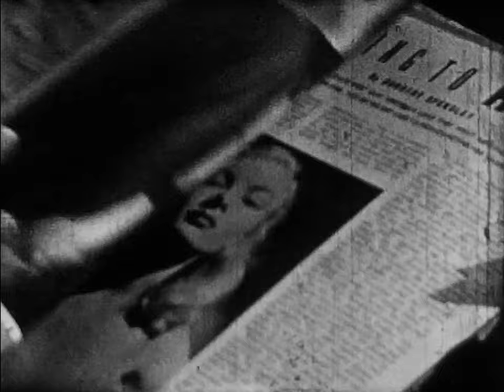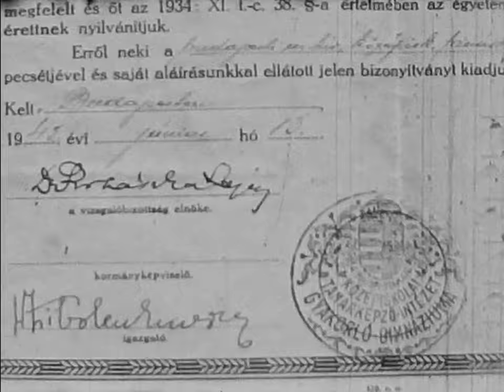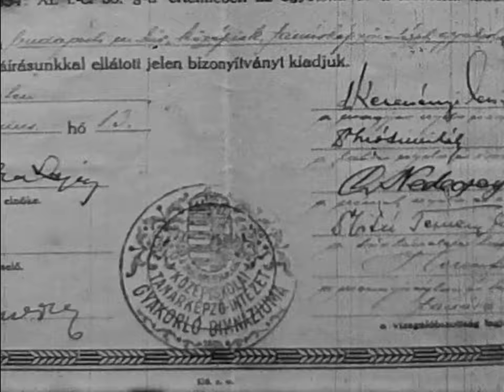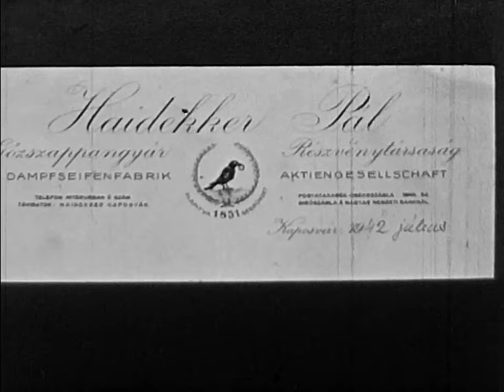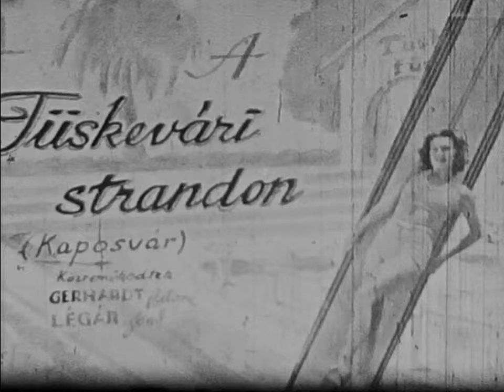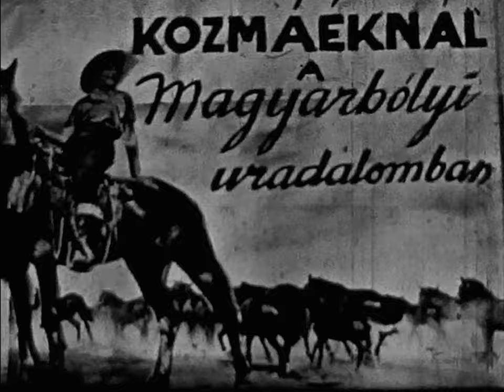1942 nyara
Budapest (Keleti pályaudvar), Nemzetközi vásár, utazás Kaposvárra és a Balatonhoz, látogatás egy gazdaságnál.
A film egy része Baby Pathé formátumról került át 8mm-esre, néhol látható a formátumra jellemző perforáció nyomai (nem oldalt, hanem két kocka között van a továbbító luk). Egy része pedig mintha TV adásból lett volna felvéve - ami a dátummal kevéssé összeegyeztethető. Jelen formájában biztosan később készült, mint ahogy a cím sugallja, lehet az eredeti Pathé film átjátszása során kerültek bele később hangulatfestő bevágások.

Készítette: Peregi Tamás
Készült: részben 1942-ben, részben bizonytalan
Helyszín: Budapest, Kaposvár, Balatonpart